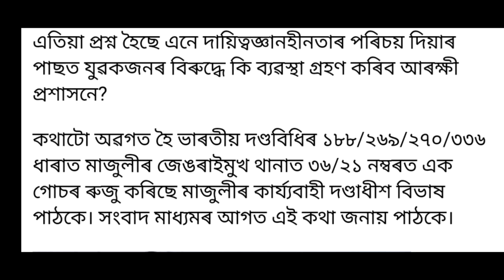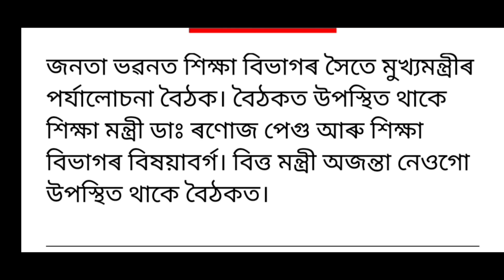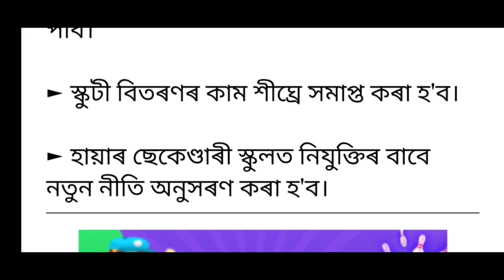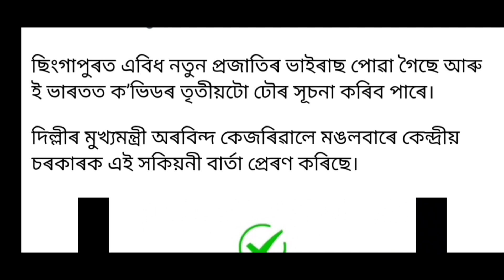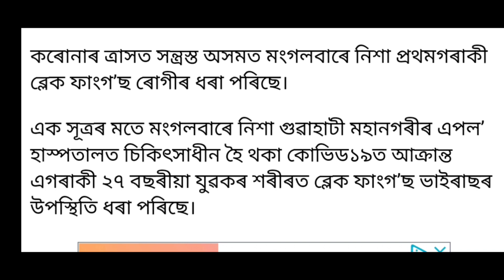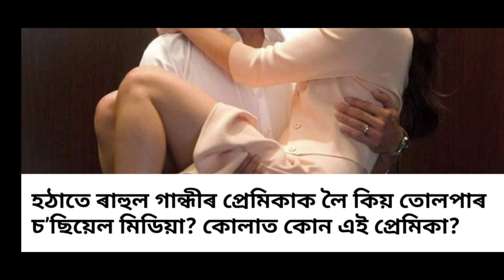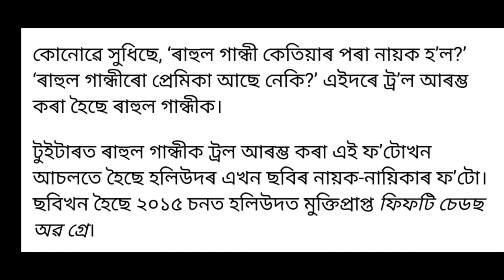Big Breaking//ৰাহুল গান্ধীৰ অপকর্ম, হিমন্ত বিশ্বৰ ভয়ানক তথ্য,আজি বৈঠকত ডাঙৰ ঘোষণা,AssameseNewsToday